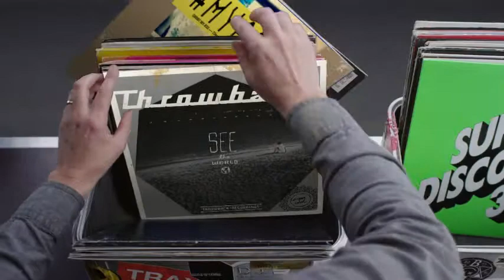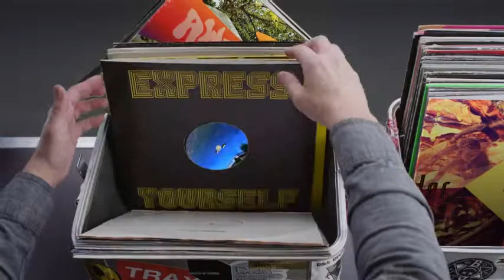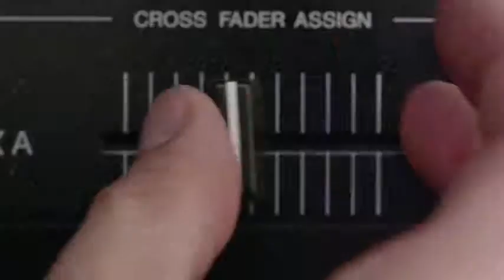Hashtag My Ass - Ganjaman61 Record Box